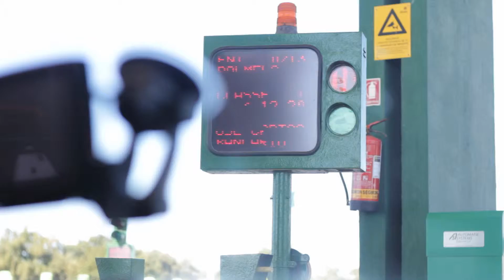Пилотный выпуск нашей передачи о путешествиях.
Молодые любители серфинга отправляются в большое дорожное путешествие по Португалии и Испании, чтобы снять короткометражный фильм о любви...